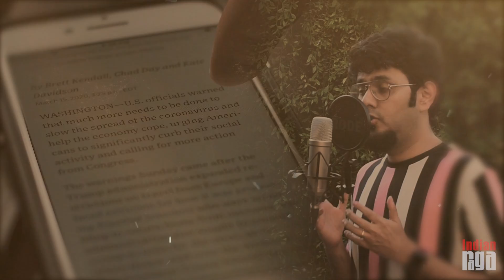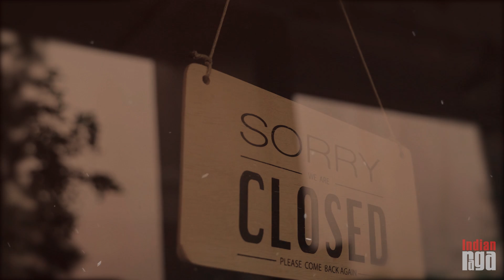One Humanity | Yeh Honsla ft Geetesh Iyer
'Courage' is the fundamental virtue that has characterized human evolution. In these trying times, Courage goes beyond and binds Humanity together. And few songs embody that spirit like this one does.

Be it migrant crises in some places, or health complications in some, or be it the mental and physical duress for public health workers/professionals in the several places, 'One Humanity' is an ode to the everlasting & beautiful spirit of courage that brings Humanity back in us humans. IndianRaga fellow Geetesh Iyer presents his rearranged version of the iconic 'Yeh Honsla' by the legendary Music Director duo of Salim-Sulaiman from the movie 'Dor'.

Go give a hug to your loved one, call up an old friend you haven't spoken to in a while, video-wish an old relative who misses you but doesn't get to speak to you often - Lets bring back stories of love and courage and march past these trying times as One Humanity.

Singer : Shafqat Amanat Ali
Movie : Dor
Label : Universal Music India